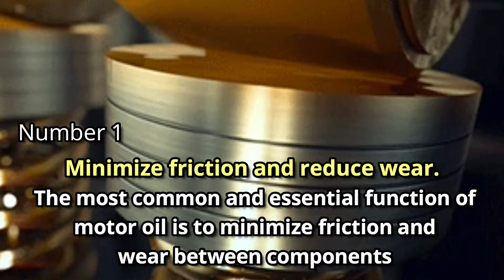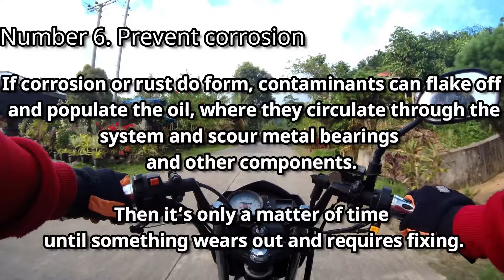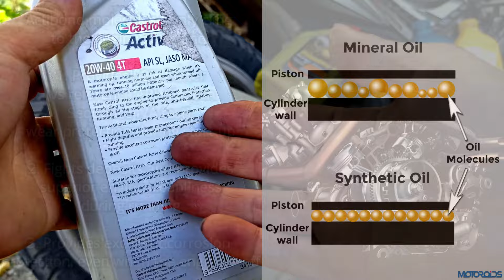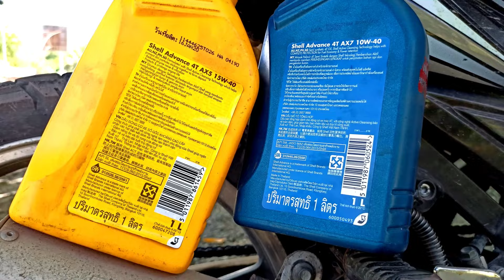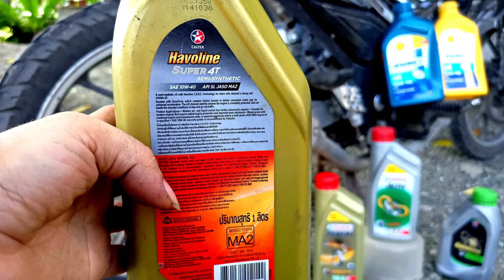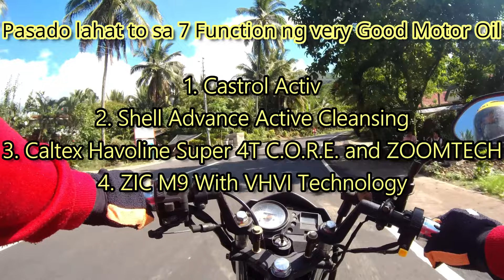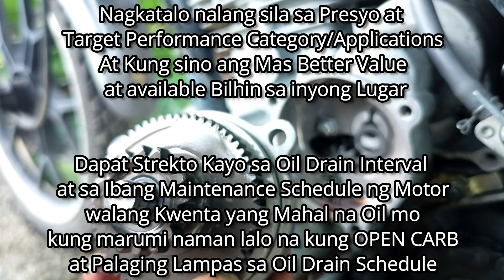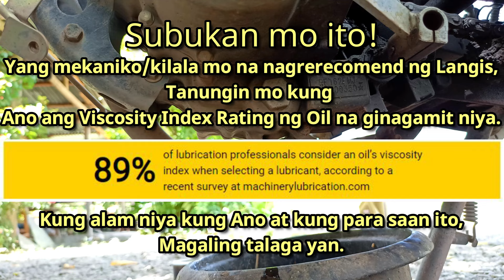ANO ANG BEST NA LANGIS PARA SA MOTOR - Paano Pumili ng Langis sa Motor?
ANO ANG BEST NA LANGIS PARA SA MOTOR - Best Engine Oil for Motorcycle -  ENGINE OILS EXPLAINED
ANO ANG BEST NA LANGIS PARA SA MOTOR

10w40? ANO ANG IBIG SABIHIN?
10w40? ANO ANG IBIG SABIHIN?
10w40? ANO ANG IBIG SABIHIN?
10w40? ANO ANG IBIG SABIHIN?

Paano Pumili ng Langis sa Motor?

Paano Pumili ng Motorcycle Engine Oil

ANO ANG BEST NA LANGIS | TAMANG LANGIS PARA SA IYONG MOTOR | ENGINE OILS Specifications EXPLAINED